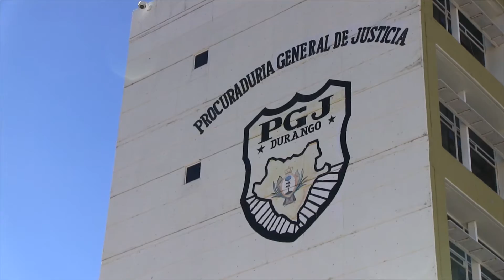Persiste la tortura en Durango a pesar de juicios orales: CEDH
Se han presentado 15 denuncias de esta práctica ilegal policial

En Durango persiste la tortura como estrategia de investigación a pesar que el Nuevo Sistema de Justicia Penal (NSJP) invalida cualquier declaración que no se haya realizado ante una autoridad juridireccional, solo este año se tiene 15 denuncias en la Comisión Estatal de Derechos Humanos (CEDH), informó el ombudsman Felipe de Jesús Martínez Rodarte, quejas que están bajo investigación.